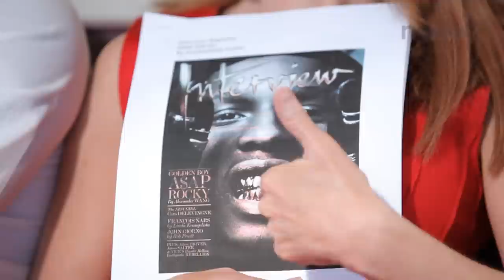Kathy Griffin X A$AP Rocky - Back & Forth - Ep. 22 Part 2/2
In part two of Noisey's glorious Kathy Griffin X A$AP Rocky Back & Forth, A$AP dubs Kathy The First Lady of A$AP Mob, and Kathy shows A$AP her very special handshake nudge nudge wink wink.